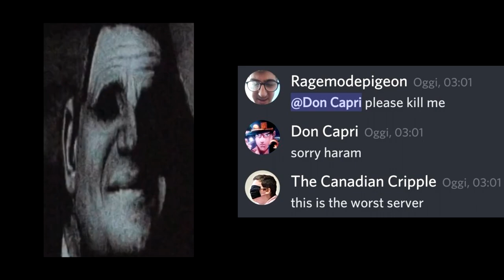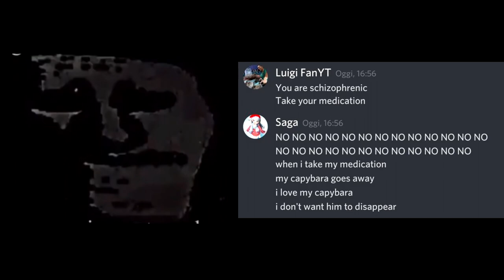Mr. Incredible becomes uncanny (MKLeaderboards Out of Context moments)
mkl is not about mario kart